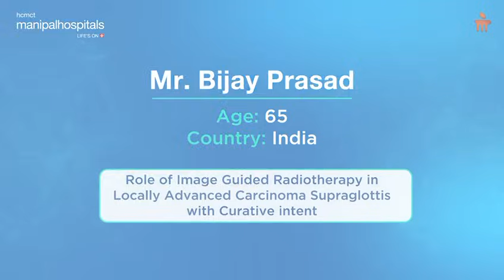Image Guided Radiotherapy (IGRT) | Dr. Vikas Chaudhary | Manipal Hospital Delhi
Mr. Bijay Prasad, a 65-year-old patient, presented with symptoms of voice changes and difficulty in swallowing.

Detailed investigations, including MRI and biopsy, revealed a diagnosis of locally advanced carcinoma of the supraglottis. Under the expert care of Dr. Vikas Choudhary, HOD & Consultant, Radiation Oncology at Manipal Hospital, Delhi, the patient was treated with Image Guided Radiotherapy (IGRT) with curative intent. IGRT played a crucial role in precisely targeting the tumor while minimizing damage to surrounding tissues.

The treatment approach reflects the hospital’s commitment to combining advanced technology with expert care. HCMCT Manipal Hospital Dwarka continues to provide hope and healing for patients battling head and neck cancers.